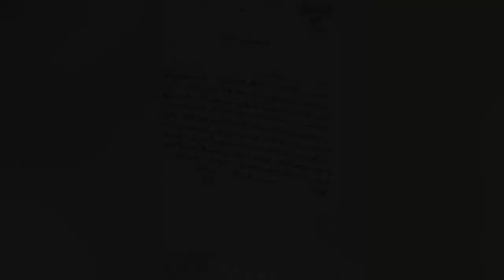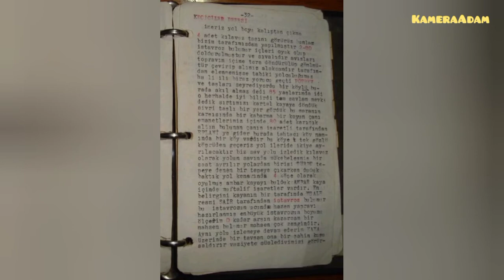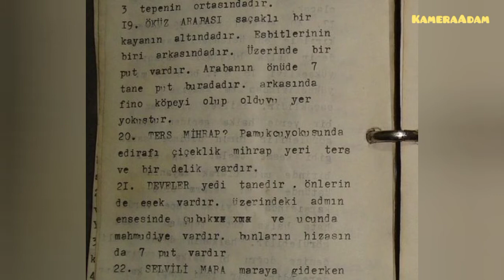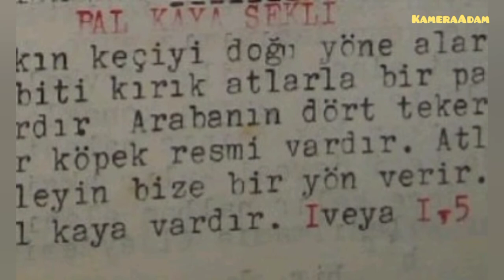Volçan Hazineleri💰Belgeleri💰İsimleri ile Yerleri --5--